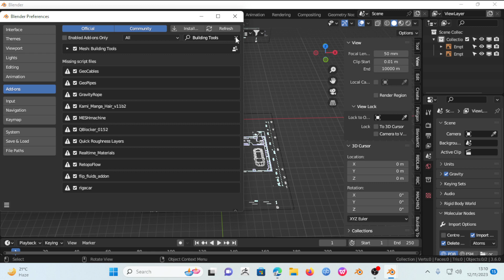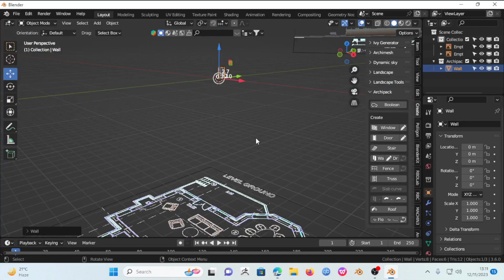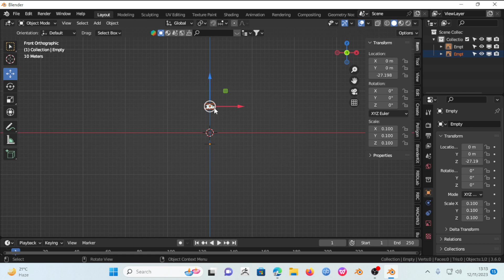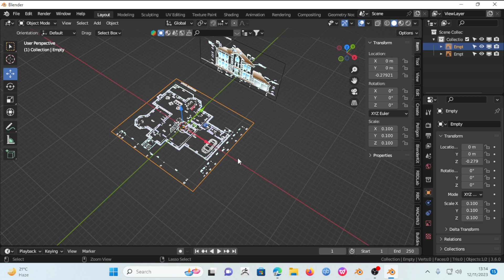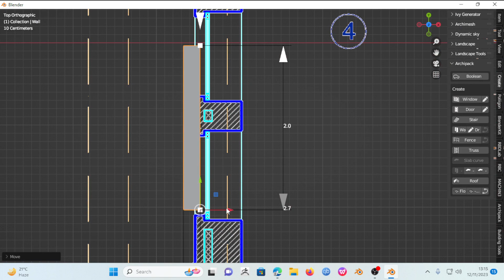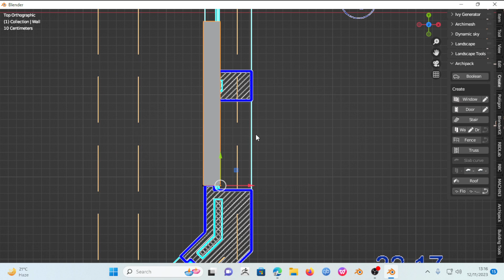importing cad file and set scale in blender .architecture in blender part 2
Architectural Modeling and Rendering in Blender

Blender is a powerful 3D modeling and rendering software that can be used to create realistic architectural models. In this series of tutorials, we will learn how to use Blender to create architectural models and render them into photorealistic images.

Tutorial 1: Modeling a Simple Building

In this tutorial, we will learn how to model a simple building using Blender's basic modeling tools. We will start by creating the basic shapes of the building, such as the walls, roof, and windows. Then, we will add details to the building, such as doors, trim, and landscaping.

Tutorial 2: Adding Materials and Textures

In this tutorial, we will learn how to add materials and textures to our architectural model. Materials give our model a realistic appearance, such as the color and roughness of the walls. Textures are images that can be applied to materials to add even more detail, such as brickwork or wood paneling.

Tutorial 3: Lighting and Rendering

In this tutorial, we will learn how to light and render our architectural model. Lighting is important for creating a realistic image, as it determines the brightness and shadows of our model. Rendering is the process of converting our 3D model into a 2D image.

Tutorial 4: Compositing

In this tutorial, we will learn how to composite our rendered image with a background image. This will give our image a more realistic appearance, as it will make it look like our building is actually located in a real environment.

Tutorial 5: Advanced Techniques

In this tutorial, we will learn some advanced techniques for architectural modeling and rendering in Blender. These techniques will allow us to create even more realistic and detailed images.

By the end of this series of tutorials, you will be able to use Blender to create photorealistic architectural models and renderings.

Here are some additional tips for architectural modeling and rendering in Blender:

Use reference images to help you model your building.
Use a scale to keep your model in proportion.
Use modifiers to add details to your model.
Use HDRI lighting to create realistic lighting.
Use a node compositor to add effects to your rendered image.